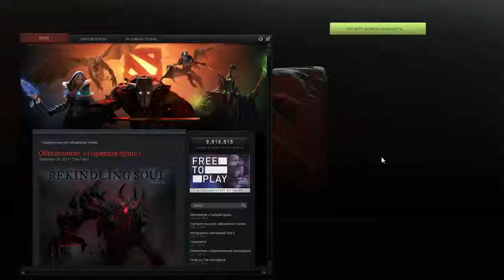MTM vs RTV FastCup Starladder seson X